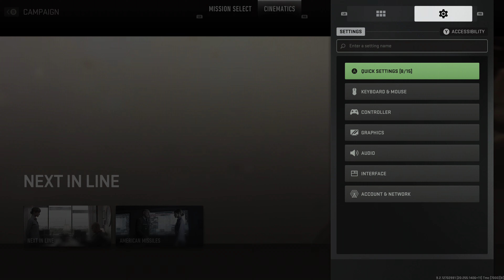Modern Warfare 2 Campaign Gameplay [PC] | Modern Warfare 2 Ultra Settings | MW2 PC Campaign Gameplay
Today I have MW2 Campaign 4k Gameplay. Capture ON PC with an RTX 3090 @ Max Settings.